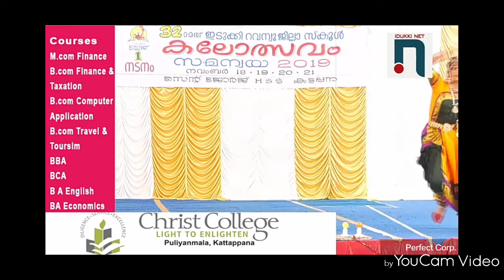Bharathanatyam--Kadhalkonde...(Idukki revenue school kalolsavam)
Choreography: Dr.Kumar V
Makeup and costumes: Nadhirsha